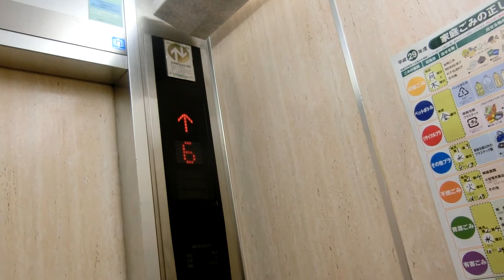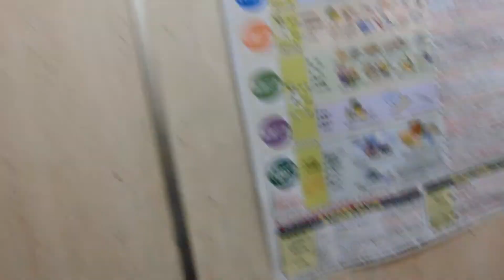広島市東区内某マンションのエレベーター⑥北側Part2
エレモーションに更新済みですが、更新前は中期エレペットだったと思います。こちらは7階止まりです。

メーカー：三菱
機種：エレモーション
駆動方式：ロープ式
設置台数：1基
アナウンス：なし
到着チャイム：なし
車椅子操作盤：なし
停止階：1,2,3,4,5,6,7
停止可能階：1,2,3,4,5,6,7
用途：乗用
定員：9名
積載：600kg
ドア：2枚片開きドア
設置年度：1974年10月
リニューアル年度：2006年度頃